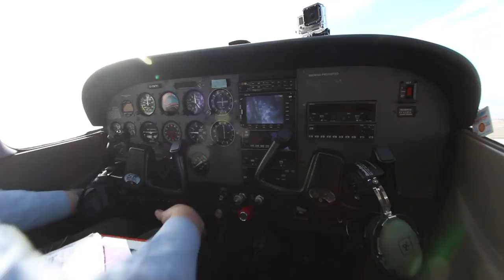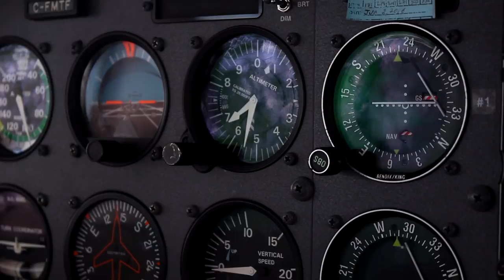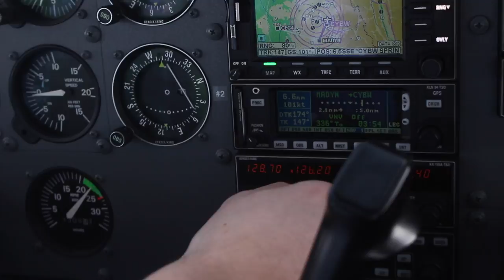Highschool Profiles: THE PILOT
A series about high school kids with a passion. The first episode is on Liam Grundy, a 17 year old pilot attending Western Canada High School.

Songs:
Paper Planes - MIA
Drug vs. Headband instrumental - Action Bronson